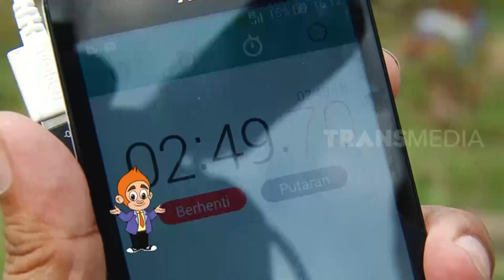Tau Gak Sih Suara Ceetah Seperti Anak Ayam?? | SI OTAN (10/12/21)